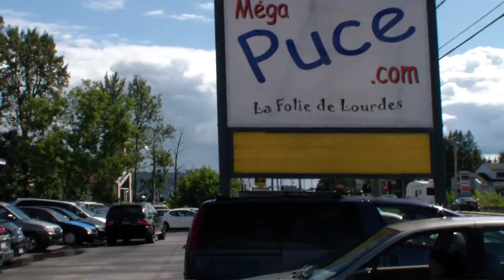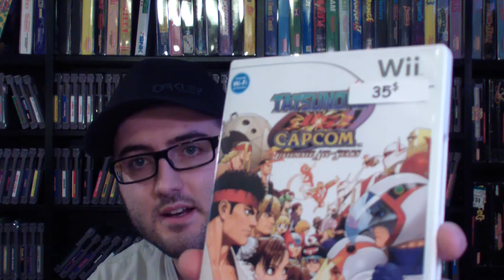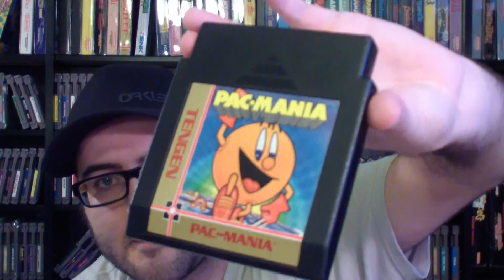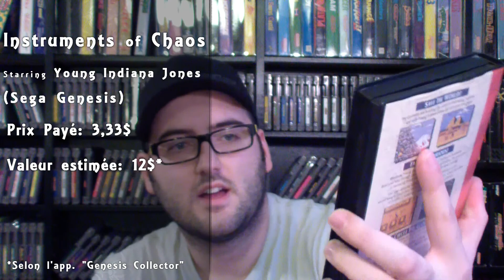Les trouvailles de Ben Ep. 32 - Le Toit Bleu (Achats jeux vidéos)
Résultats de mes achats d'une journée de game chasing.

Autres musiques tiré de: WURM (NES), Asmik, 1991